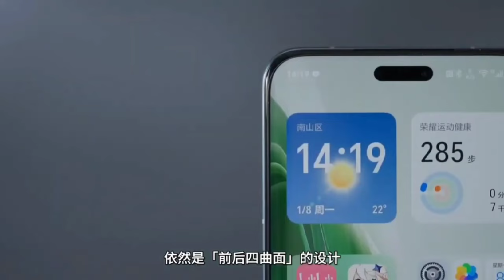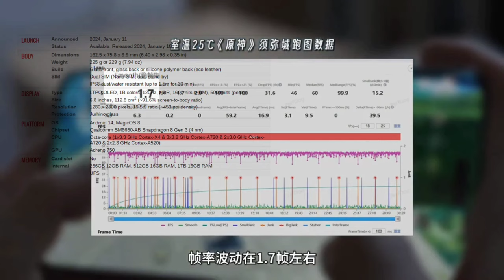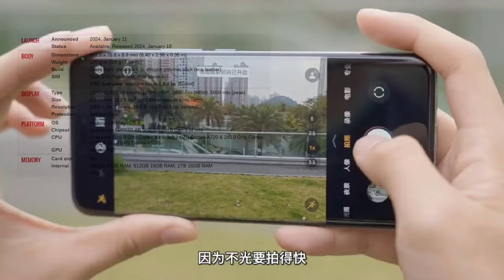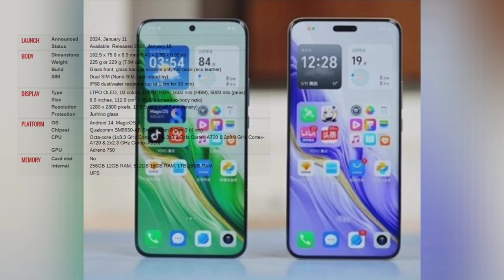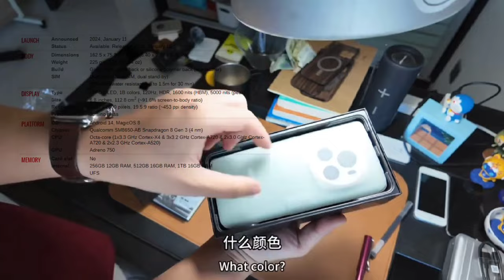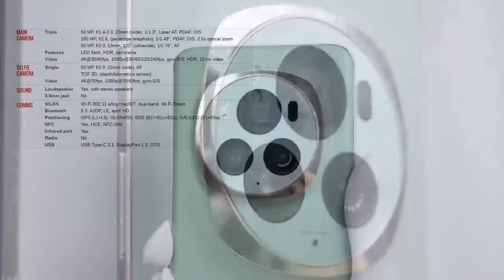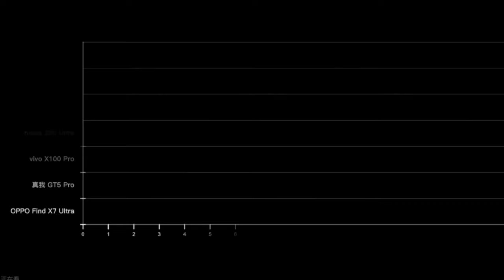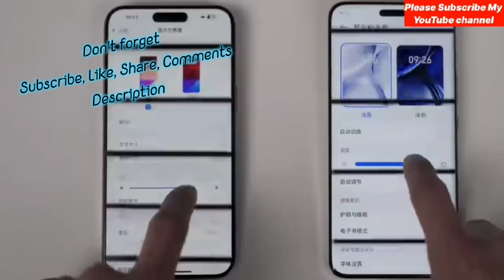Honor Magic 6 Pro. جحود التكنولوجيا ملهاش اخر بجد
Perfect Smart Phone in chrome msi, google chrome تحميل مباشر and تحميل برنامج جوجل كروم

honor magic 6 pro rumors